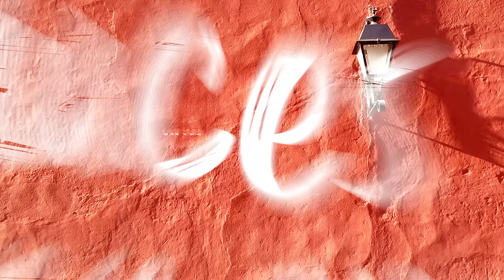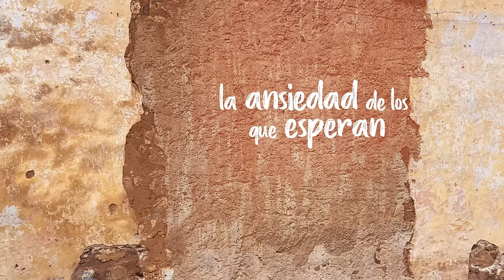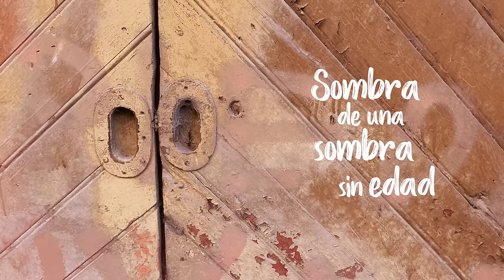Pedro Guerra - Tú y Yo ft. Manuel Carrasco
Canción incluida en el nuevo disco de Pedro Guerra "El Viaje"